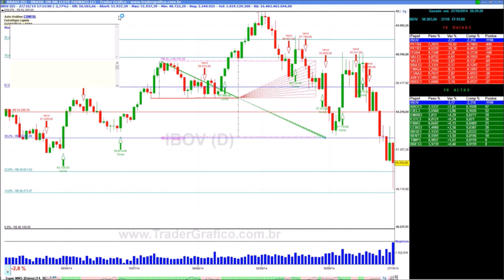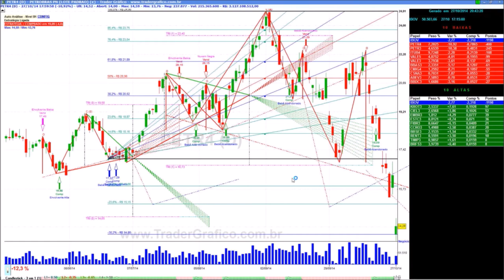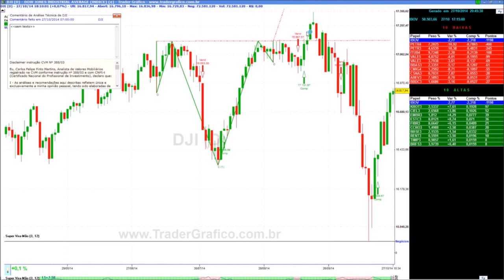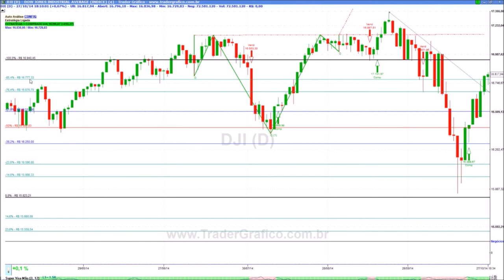Giro de Mercado em 5 min - para 28/10/14